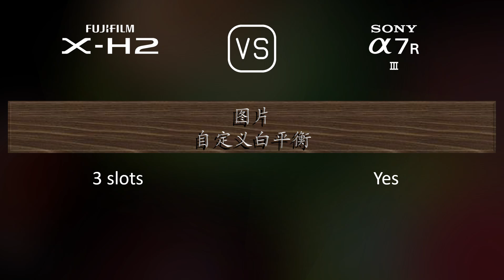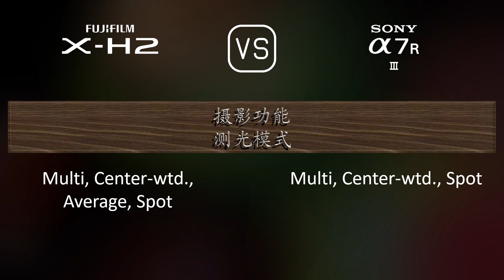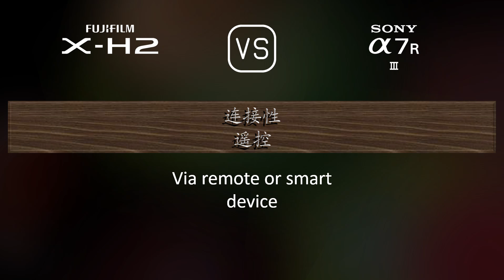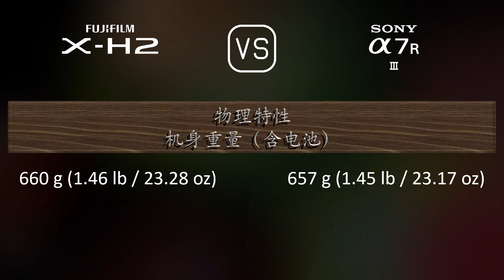Fujifilm X-H2 与 Sony A7R III 的规格比较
本视频是 Fujifilm X-H2 与 Sony A7R III 的功能概述和规格比较 (comparison of specifications)，希望对您有所启发。感谢您的支持。

00:25 推出
00:33 机身
00:40 传感器
01:01 图片
01:16 光学与对焦
01:41 屏幕
01:58 取景器
02:13 摄影功能
03:06 录像功能
03:20 贮存
03:24 连接性
03:49 物理特性
04:07 杂项